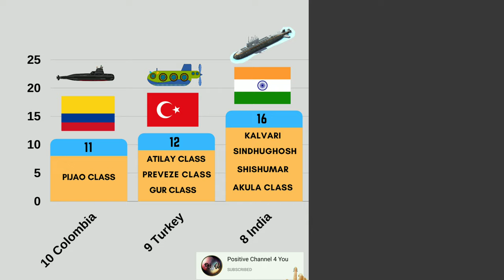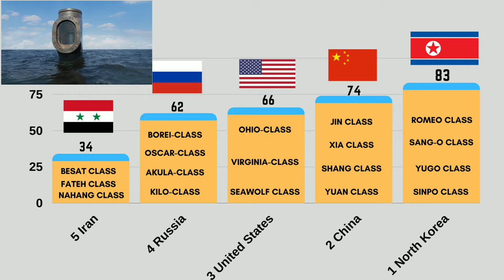Top 10 Country with Most Submarine in World | Submarine Strength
Title - Top 10 Country with Most Submarine in World | Top 10 | Submarine Strength
जय महाकाल
Total submarine fleet strength by naval power.
The modern attack submarine is capable of sea- and land-attack through conventional and nuclear means. Beyond their most obvious uses, submarines can be used in support of special forces operations and reconnaissance work. Many modern world navies utilize the submarine, primarily as a deterrent element in territorial waters with most modern, notable forces keeping a standard fleet of about five or more boats.

For the purposes of the GFP ranking, landlocked nations are NOT penalized for the lack of a standing naval force though nations with a standing navy ARE penalized for lacking certain naval assets (like submarines). This GFP listing does not make a distinction between nuclear- and diesel-electric-powered types nor does it take into account submarine classification (conventional attack, nuclear attack), age, and construction quality.

Data presented on this list is through 2020. Estimates are made when official data is not available.

◆ इंस्टाग्राम । Instagram

◆ फेसबुक । Facebook

◆ डेलीमोशन । Dailymotion

◆ शेयरचैट । Sharechat

OTHER CONTENT
how many submarines does russia have
most powerful submarine in the world
how many submarines does uk have
how many submarines does japan have
how many submarines does iran have
how many submarines does north korea have
no of submarine in india
submarine manufacturing companies
french submarine classes
iran submarines
delfin class submarine cuba
india total submarine
world of submarines
number of fighter jets by country
most silent submarine in the world
belgorod submarine
inside typhoon submarine
smallest submarine
typhoon class submarine
pilgrim submarine
army power
military power comparison
army power comparison
submarines by country
countries with most submarines
united states of america
usa
us army
us navy
us submarines
indian navy
british navy
chinese navy
russian army
russian navy
top 10 most powerful country
strongest country in the world
strongest navy in the world
biggest navy
largest navy
ships
strongest
largest
most powerful
navy
submarines